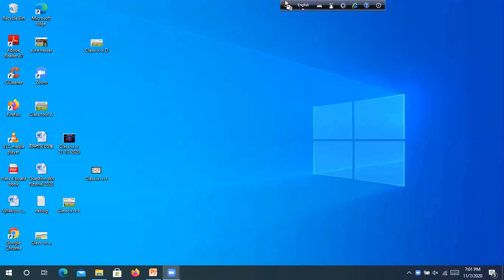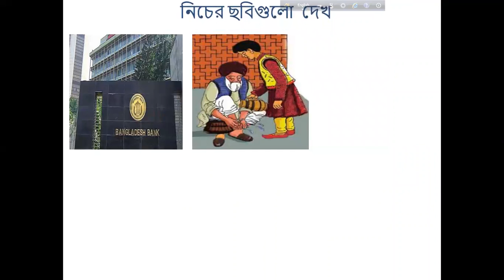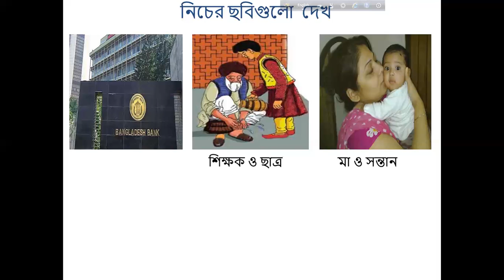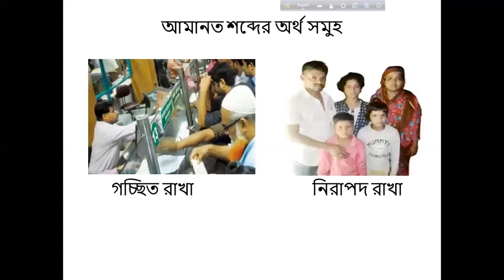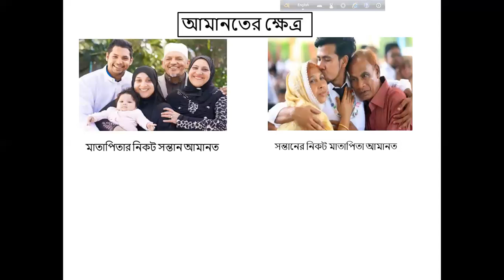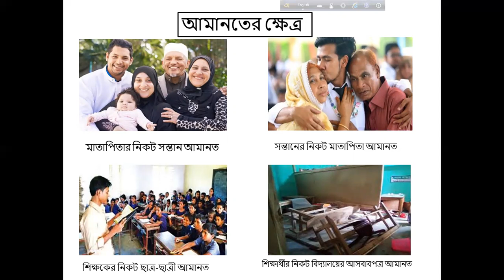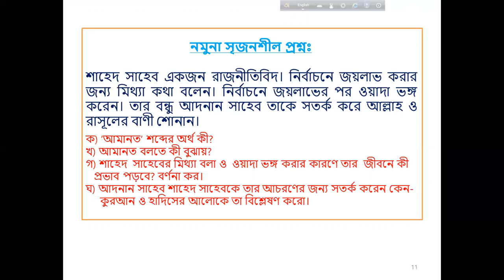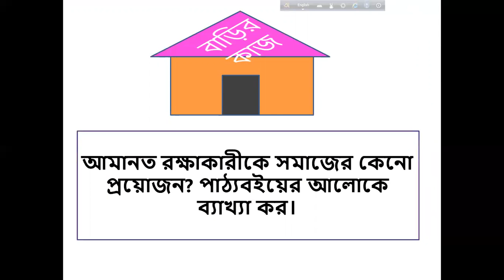Class:Ten, Sub: ISLAM & MORAL EDUCATION, Md: NURULLAH.Date:08-11-2020.